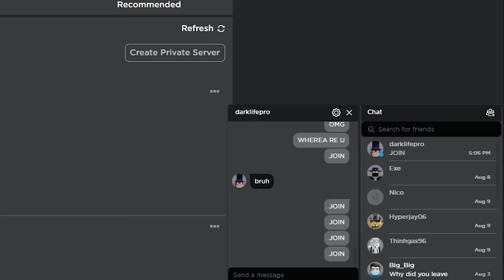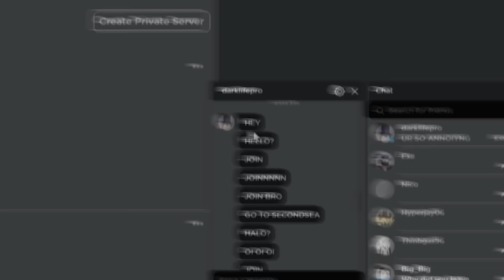''Give me mammoth or else..." (Blox Fruits)